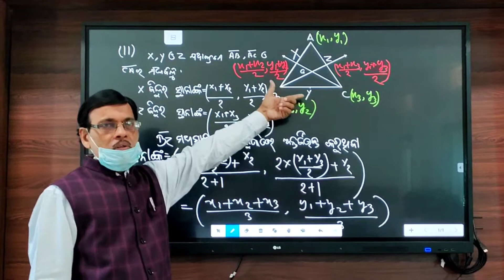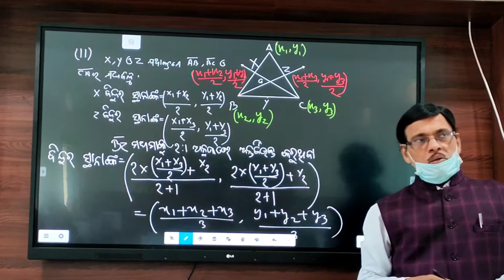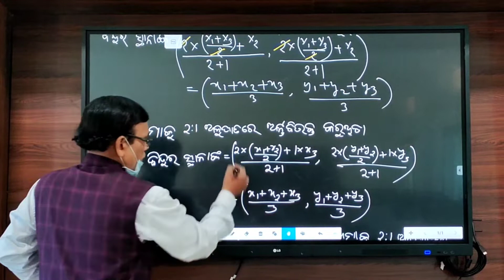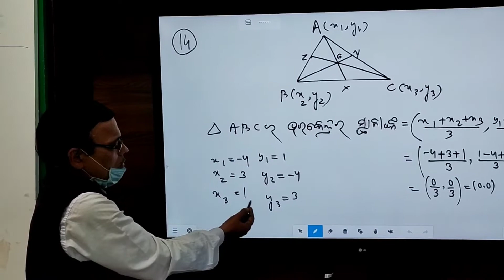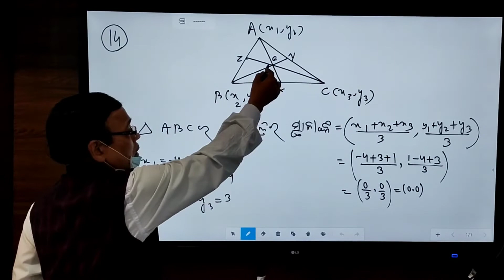Class X co-ordinate Geometry Exercise 6(b) No-11 & No-14